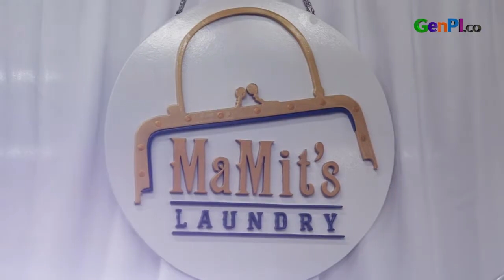Biar Nggak Cepat Rusak, Ikuti Cara Merawat Tas di Rumah Aja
Mamit's Laundry solusi bagi kamu pencinta sepatu dan tas. Malas mencuci tas dan sepatu bukan lagi alasan kenapa barang kesayanganmu kotor.

Pencinta tas kulit wajib tahu cara merawat tasnya. Apalagi tas kulit mewah. Nah kamu nggak perlu khawatir, Pemilik Mamit's Laundry memberikan tips cara merawat tas kulit di rumah.